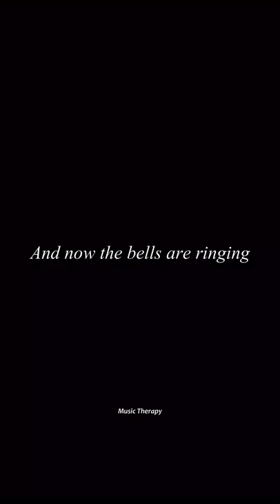ATC - All Around The World (la la la la la)- (slowed) || Whatsapp status - The kisses of the sun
A Touch Of Class All around the world slowed
All around the world slowed
all around the world slowed + reverb
all around the world whatsapp status
all around the world lyrics
all around the world whatsapp status lyrics
all around the world edit
all around the world
atc whatsapp status
the kisses of the sun
the kisses of the sun song
All around the world tiktok
the kisses of the sun whatsapp status
 Aesthetic whatsapp status - slowed - reverb - lyrics
just la la la la la
la la la la la song
all around the world edit audio
all aroind the world edit
lalalalala edit
lalalalala edit audio

LYRICS:
The kisses of the sun were sweet, I didn't blink
I let it in my eyes
Like an exotic dream
The radio playing songs
That I have never heard
I don't know what to say
Oh, not another word
It goes around the world
It's all around the world
And everybody's singing
La la la la la
And now the bells are ringing

All around the world full screen
new english lyrics status
Music Therapy whatsapp status
new english aesthetic whatsapp status
english aesthetic status
english lyrics status
aesthetic edit
aesthetic lyrics edits
english edm status
english bgm status
english status